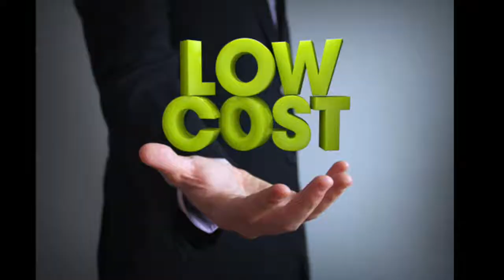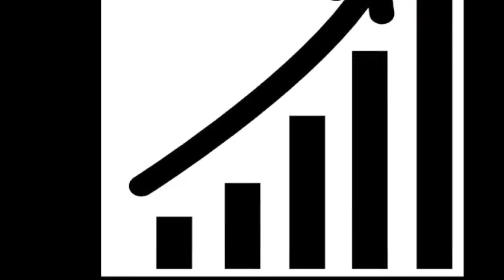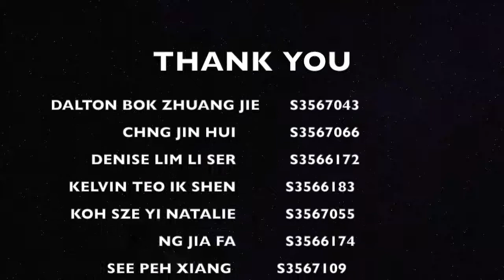BUSM1227 LF02 Group 18 The Future of Pharmaceutical Industry in India Photostory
BUSM1227 LF02 Group 18 Photostory
International Business Class (12-3pm, Tuesday class)
Lecturer: Ms Wenda Leong

Members
Dalton Bok Zhuang Jie
Cnhg Jin Hui
Denise Lim Li Ser
Kelvin Teo Ik Shen
Koh Sze Yi Natalie
Ng Jia Fa
See Peh Xiang Charmaine